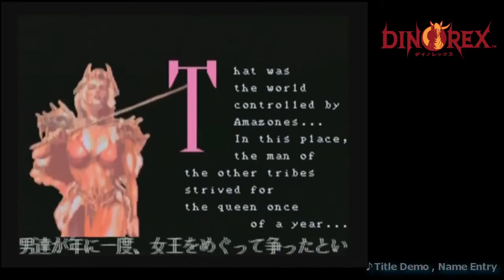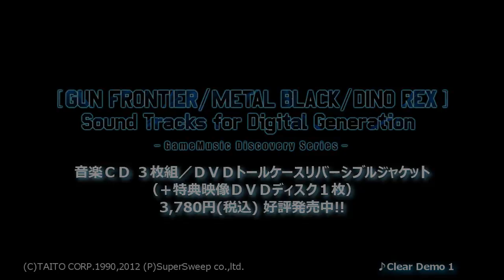「GUN FRONTIER／METAL BLACK／DINO REX」Sound Tracks [PV]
価格 3,600円(+税) / SRIN-1106
音楽ＣＤ ３枚組／ＤＶＤトールケースリバーシブルジャケット（＋特典映像ＤＶＤディスク１枚）

名作ゲーム・名曲ゲームミュージックを再発見！
『ゲーム・ミュージック　ディスカバリーシリーズ』

　それは最高機密だった...。ガンフロンティアプロジェクトとしてタイトーシューティングの揺るぎない地位を獲得したシューティングの最高峰「メタルブラック」「ガンフロンティア」。その楽曲を余す所無く収録した、完全永久保存版BOX。

　ブラックフライの息吹を...　ジェイ・リバティとフリーダム・ケネディの魂を...　今ここに...

　１９９０年代初期、株式会社タイトーより三年間連続的にリリースされた名作アーケードゲーム『メタルブラック』『ガンフロンティア』そして『ダイノレックス』。今も度々ゲームマニアやファンの間で話題となり、その後のアーケードゲームの開発や制作者にも多大なる影響を与えたゲームのサウンド集大成ＢＯＸ、遂に登場。
　当時発売されたサウンドトラックも廃盤で聴く事が困難な今、基板からの新規収録とリマスタリングを施した完全永久保存版の作品です。

(P)SuperSweep co.,ltd.
※セガサターン、SEGASATURNは株式会社セガの登録商標です。